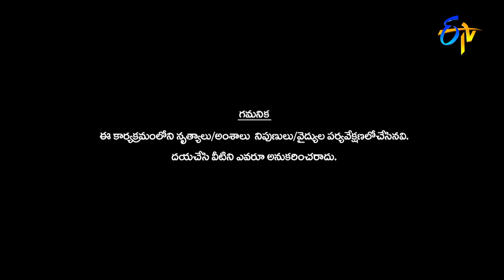Dileep & Aditi Performance | Dhee 14 | The Dancing Icon | 12th January 2022 | ETV Telugu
Dileep and Aditi take the stage with a lovely performance and delight everyone with their graceful moves.